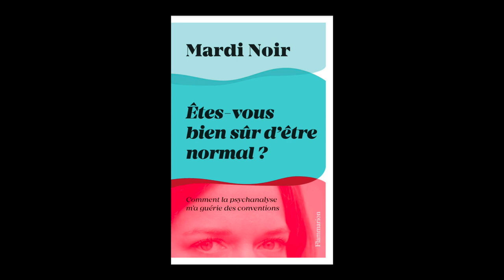Mardi Noir - Êtes-vous bien sûr d'être normal ?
La Youtubeuse Mardi Noir vous présente son ouvrage "Êtes-vous bien sûr d'être normal ? : comment la psychanalyse m'a guérie des conventions" aux éditions Flammarion.